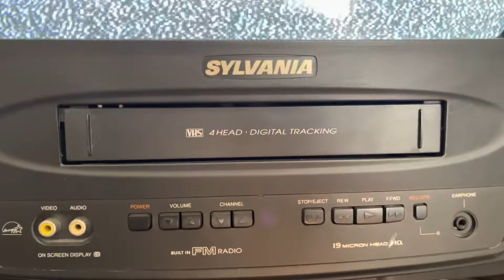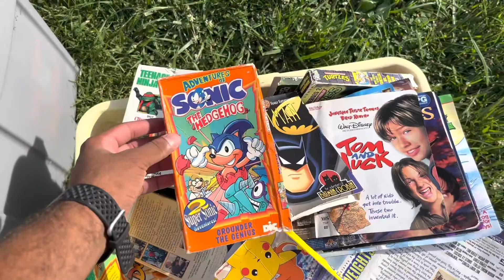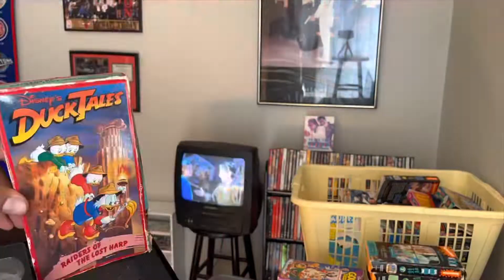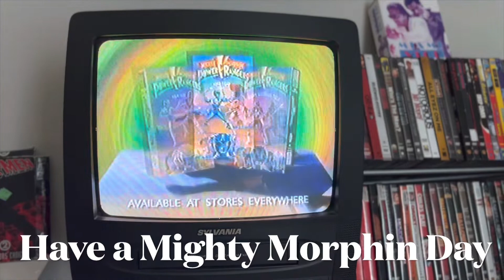Season 3 EP7 Hunting With Jacks: My Childhood VHS COLLECTION found..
What’s good everyone welcome back to another video. Today we are recovering my lost Vhs collection from my childhood. If your ready for all the 90s movies nostalgia then sit back relax and LETS GET IT!